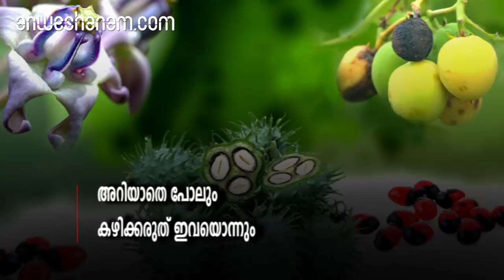അറിയാതെ പോലും കഴിക്കരുത് ഇവയൊന്നും | Poisonous Fruits Never Eat Health Problems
Food Health Anweshanam ഒരു വസ്തു പ്രകൃതിജന്യം ആയതുകൊണ്ടു മാത്രം മനുഷ്യനു ഗുണകരം ആവുമോ ?കഴിക്കാൻ പാടില്ലാത്ത ചില കായ്കൾ ഉണ്ട്.

പ്രകൃതി ജന്യമായത്, പ്രത്യേകിച്ച് സസ്യജന്യമായത് എല്ലാം ആരോഗ്യ സംവര്‍ധകം ആയില്ല. പ്രകൃതിയില്‍ "100% സസ്യജന്യമായ" മനുഷ്യ ജീവന് ഹാനീകരകമായ പലതും ഉണ്ട്, അതില്‍ ചിലതിനെക്കുറിച്ച് കേൾക്കാം
അത്തരത്തിൽ ഒന്നാണ് കുന്നിക്കുരു, പൊട്ടിക്കാതെ അതേപടി വിഴുങ്ങിയാൽ അതപ്പാടെ മലത്തിൽക്കൂടി പുറത്തു പോവും. പലപ്പോഴും അപകടം ഒന്നും സംഭവിക്കില്ല. ചവച്ചരച്ചു കഴിച്ചാൽ ഒരെണ്ണം മതി. ഇതിലെ അപകടകാരിയായ ഘടകം “അബ്രിൻ“ എന്ന വിഷമാണ്. Toxalbumin എന്ന വിഭാഗത്തിൽപ്പെടുന്ന വിഷം. ആദ്യം ഇത് ഛർദിയും വയറിളക്കവും ഉണ്ടാക്കും. അതുകഴിഞ്ഞ് ഈ വിഷം ഹൃദയത്തെ ആണ് പ്രധാനമായി ബാധിക്കുന്നത്. ഹൃദയതാളം തെറ്റും. അതിന്റെ പ്രവർത്തനം ആകെ തകരാറിൽ ആവും. ചിലപ്പോവ്‍ ഞരമ്പുകളെയും കിഡ്നിയെയും ബാധിക്കും. മരണം സംഭവിക്കാൻ 90 മുതൽ 120 മില്ലിഗ്രാം വരെ പൊടി ഉള്ളിൽ ചെന്നാൽ മതി, അതായത് ഒന്നോ രണ്ടോ കുരു.
ഇത്തരത്തിൽ ഒന്നാണ് ആവണക്ക്.
വേദനയ്ക്കും മറ്റും മരുന്നായി ഉപയോഗിച്ചിട്ടുണ്ട്. പക്ഷേ, കായ ഉള്ളിൽ ചെന്നാൽ മാരക വിഷമാണ്. റിസിൻ എന്നു പേരുള്ള toxalbumin വളരെ അപകടകാരിയാണ്. അഞ്ചു മുതൽ 10 വരെ കുരുക്കൾ ഉള്ളിൽ ചെന്നാൽ മരണം സംഭവിക്കാം. മറ്റൊന്നാണ് കമ്മട്ടി (Jatropha curcas).മറ്റൊന്നാണ് എരുക്ക് (Calotropis). പർപ്പിൾ നിറത്തിലുള്ള പൂക്കളുണ്ടാവുന്ന Calotropis gigantia, വെള്ള നിറത്തിലുള്ള പൂക്കൾ ഉണ്ടാവുന്ന Caltrops procera എന്നീ രണ്ടു വിഭാഗങ്ങളാണ് സാധാരണ. ഗർഭഛിദ്രം നടത്താൻ വേണ്ടി വ്യാജ വൈദ്യന്മാർ ഉപയോഗിച്ചിരുന്നു. അങ്ങനെ പലപ്പോഴും മാതൃ മരണങ്ങൾക്ക് കാരണക്കാരൻ ആയിട്ടുണ്ട്. ശരീരത്തിൽ ചതവ് പറ്റിയതായി മറ്റുള്ളവരെപ്പറ്റിക്കാൻ ഇതിന്റെ നീര് ഉപയോഗിക്കാറുണ്ട്. നീര് ശരീരത്തിൽ പറ്റിയാൽ അലർജിയും വീക്കവും ഉണ്ടാവും. പക്ഷേ ഉള്ളിൽ ചെന്നാൽ അത്ര സുഖകരമായിരിക്കില്ല. വയറുവേദനയും ഛർദിയും ഒഴിച്ചിലും സാധാരണ സംഭവിക്കാം. എന്നാൽ അപസ്മാരവും കൊളാപ്സും കോമയും മരണവും അപൂർവമായെങ്കിലും സംഭവിക്കാവുന്നതാണ്.
മറ്റൊന്നാണ് ചേര് (Semicarpus anacardium).
മുകളിൽ പറഞ്ഞതുപോലെ ശരീരത്തിൽ ചതവുകൾ ഉണ്ടായതായി മറ്റുള്ളവരെ കബളിപ്പിക്കാൻ ഉപയോഗിക്കാം. ലക്ഷണങ്ങൾ മുകളിൽ പറഞ്ഞതുതന്നെ. ആറു മുതൽ എട്ടുവരെ കായകൾ ഉള്ളിൽ ചെന്നാൽ മരണം സംഭവിക്കാം. വേറെ ഒന്നാണ് മഞ്ഞ അരളി (Cerbera thevetia).മഞ്ഞരളിക്കായ കഴിച്ചു കുട്ടികളെ കൊണ്ടുവരാറുണ്ടായിരുന്നു. കുട്ടികൾ അറിയാതെ കഴിച്ചു പോവുന്നതാണ്. ഇത് കൊടിയ വിഷം ആണെന്ന് അറിയാതെ ആണോ എന്നറിയില്ല പലയിടത്തും ഈ ചെടി വളർത്തുന്നു. ചെടിയുടെ കായ മാത്രമല്ല എല്ലാ ഭാഗവും വിഷമുള്ളതുതന്നെ. ഇലയും തണ്ടും വേരും, എന്തിനു ഏറെ പറയണം ഇത് വെട്ടി തീയിട്ടാൽ ഉണ്ടാവുന്ന പുകയിലും വിഷം ഉണ്ടാവും.
മറ്റൊന്നാണ് ഒതളങ്ങ (Cerbera odollum-suicide tree).
ആത്മഹത്യയ്ക്കോ കൊലപാതകത്തിനോ പറ്റിയ ഒന്ന് ആയതു കൊണ്ടും നാട്ടുമ്പുറങ്ങളിൽ സുലഭം ആയതു കൊണ്ടുമാവാം നമ്മുടെ നാട്ടിൽ ആത്മഹത്യയ്ക്ക് വേണ്ടിയുള്ള "പ്ലാന്റ് പോയിസണിംഗിൽ” പകുതിയിൽ കൂടുതലും ഒതളങ്ങ കാരണമാണ്. മൊത്തം “പോയിസണിംഗിൽ" ഏകദേശം പത്തു ശതമാനവും ഇത് കഴിച്ചാണ്.ഹൃദയത്തെ തന്നെയാണിതിന്റെ വിഷവും ബാധിക്കുന്നത്. നേരിട്ടും പരോക്ഷമായും രക്തത്തിലെ ധാതു ലാവണങ്ങളുടെ അളവിൽ മാറ്റം വരുത്തിയും ഹൃദയത്തിന്റെ പ്രവർത്തനത്തെ ബാധിക്കാം. പ്രതിമരുന്നുകൾ ഇന്ത്യയിൽ കിട്ടാനില്ല. ഹൃദയ താളം നേരെയാക്കാൻ "ടെമ്പററി പേസിങ്” പ്രക്രിയ നടത്തി നോക്കും. താളം നേരെ ആവും എന്നുറപ്പില്ല. മരണപ്പെടാന്‍ സാധ്യത ഏറെ.
മാങ്ങയുമായി രൂപസാദൃശ്യമുണ്ട്.
അരളിയും  (Nerium odorum/ Nerion oleandrum) ഇത്തരത്തിൽ വിഷമാണ്.
പിങ്കും വെള്ളയും കളറിൽ ദേശീയപാതയുടെ നടുക്കുള്ള മീഡിയനിൽ നിൽക്കുന്നത് കാണാൻ എന്തൊരു ഭംഗിയാണ്. പക്ഷേ അടിമുടി വിഷമാണ് ഈ സസ്യം. ഇലയും തണ്ടും വേരും കായും ഒക്കെ വിഷമാണ്, എന്തിനേറെ പൂവിനുള്ളിലെ nectar പോലും വിഷമാണ്.മുകളിൽ പറഞ്ഞതുപോലെ ഹൃദയത്തിന്റെ പ്രവർത്തനത്തെയാണ് പ്രധാനമായും ബാധിക്കുക. എട്ടുപത്ത് കായ, അല്ലെങ്കിൽ 15 മുതൽ 20 ഗ്രാം വരെ വേര്, അതുമല്ലെങ്കിൽ 5 മുതൽ 10 വരെ ഇലകൾ( ചെറിയ കുട്ടികളില്‍ ഒരൊറ്റ ഇല പോലും) ...എന്നിവ മരണകാരണം ആവാം.
ഉമ്മം (Datura fustuvosa) എന്നതും വിഷമാണ്.
ട്രെയിൻ യാത്രയിലും മറ്റും ബോധംകെടുത്തി മോഷണം നടത്താൻ വേണ്ടി ഉപയോഗിക്കാറുണ്ട്. അതുകൊണ്ടുതന്നെ റോഡ് പോയിസൺ അല്ലെങ്കിൽ റെയിൽവേ പോയിസൺ എന്ന പേരുണ്ട്. Atropine, hyoscine, hyoscyamine എന്നിവ ആദ്യം മസ്തിഷ്കത്തെ ഉത്തേജിപ്പിക്കും, പിന്നെ നേരെ വിപരീത പ്രവർത്തനവും. പരാലിസിസ് വരെ സംഭവിക്കാം. ശ്വസന പ്രക്രിയ ആദ്യം ഉത്തേജിപ്പിച്ച ശേഷം തളർത്തും. വായും തൊണ്ടയും ഒക്കെ വറ്റിവരളും. കൃഷ്ണമണി വികസിക്കും.  മരണം അത്ര സാധാരണമല്ല. എങ്കിലും ഒരു ഗ്രാം ഉള്ളിൽ ചെന്നാൽ മരണം സംഭവിക്കാം.അടിമുടി വിഷമാണ് കാഞ്ഞിരം. മാംസപേശികളെ ബാധിക്കും. Convulsion പ്രധാന ലക്ഷണമാണ്. സുഷുമ്നയെ ബാധിക്കുന്ന വിഷമാണ്. മാംസപേശികൾ വല്ലാണ്ട് സങ്കോചിക്കും. ടെറ്റനസ് രോഗബാധയാണോ എന്നുപോലും സംശയം തോന്നാം.

Poisonous Fruits Never Eat Health Problems